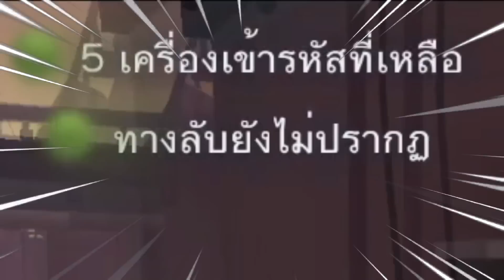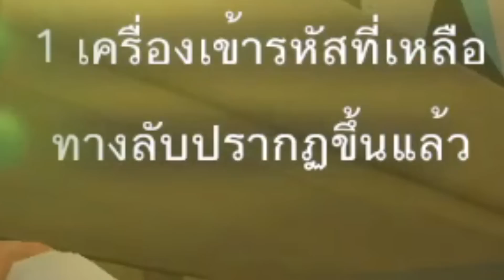Identity V | 4สาวตะลุยโชคใน8v2ใครจะอยู่ใครจะรอด!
4สาวตะลุยโชคใน8v2ใครจะอยู่ใครจะรอด!